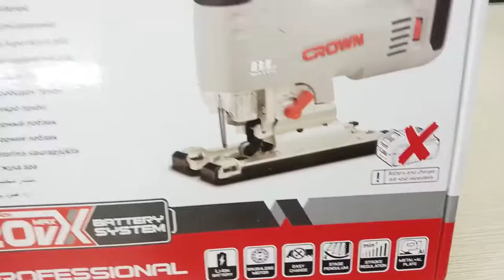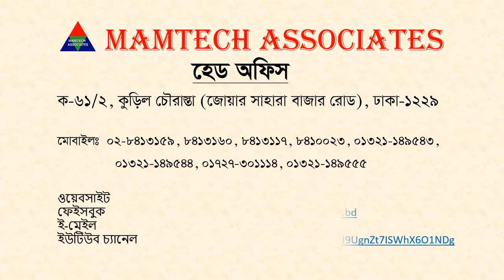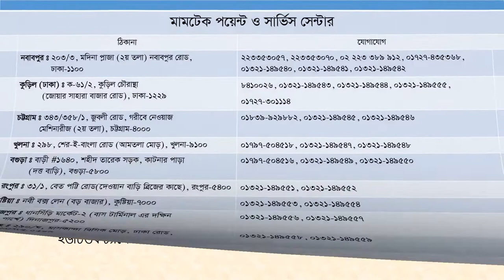How To Use Cordless Jigsaw | Crown | CT25003HX | Mamtech Associates.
Product : Cordless Jigsaws
Brand : CROWN
Model : CT25003HX

Specification :
Battery type  Lithium-ion
Rated voltage  20 V Max. *
Stroke rate at no-load  700-3000 minˉ¹
Stroke length  26 mm
Cutting ability in wood  85 mm
Cutting ability in aluminum  20 mm
Cutting ability in steel  10 mm
Max. angularity of the body (left / right)  45° / 45°

এন্ড্রোয়েড এ্যাপস :
শুধুমাত্র এন্ড্রোয়েড ফোনের জন্য Play Store for (Android) :

আইফোন এ্যাপস :
শুধু মাত্র আই ফোন এর জন্য Apple Store for (iPhone) :